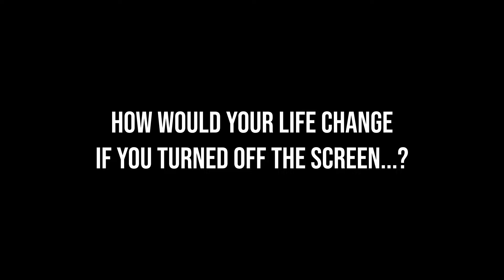How to stop wasting time on Netflix: Simple high quality leisure activities (Cal Newport)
Embark on a journey towards more meaningful and satisfying leisure experiences by embracing the concept of high-quality leisure activities, as advocated by Cal Newport. Say farewell to unproductive Netflix sessions and embrace engaging pastimes that bring happiness and contentment.

spacemakers.au
spacemakers.au/podcast